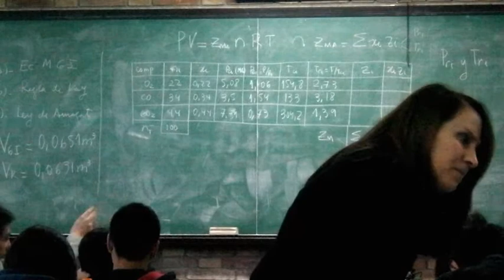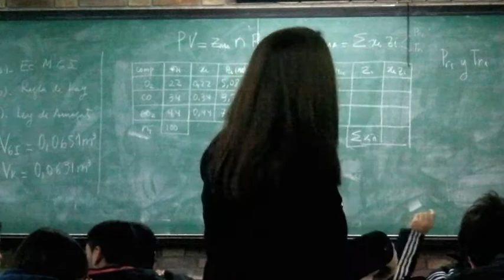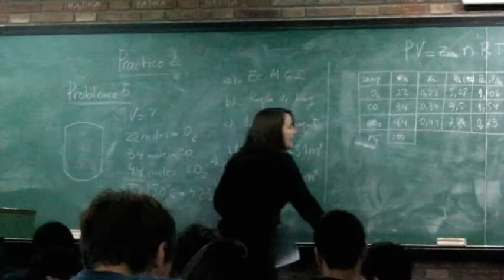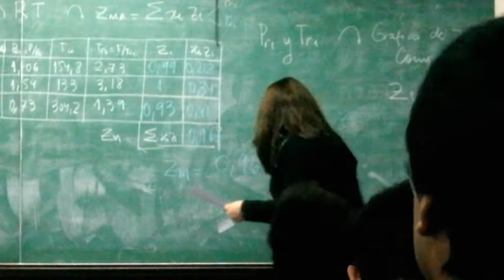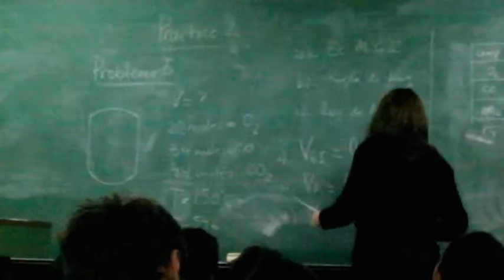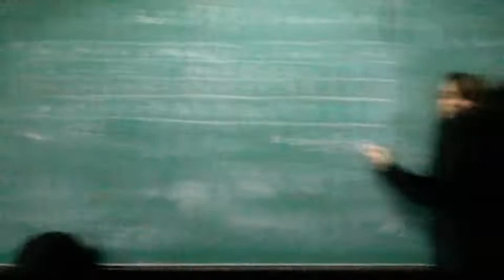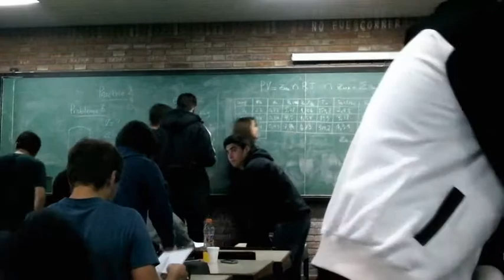TERMODINAMICA - TP 2 - GASES IDEALES Y REALES (11/11)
Clases de la práctica de la cátedra Termodinámica y Máquinas Térmicas de la Facultad de Ingeniería - UNCuyo - Mendoza - Argentina

Trabajo Práctico N°2 - Gases ideales y reales Este contenido es exclusivamente de apoyo académico para los estudiantes. Si tenes algún video que creas que sea útil para el resto de los compañeros puedes enviarnoslo al mail: y lo subiremos para ayudar a toda la comunidad.